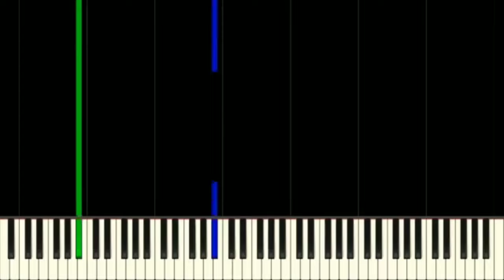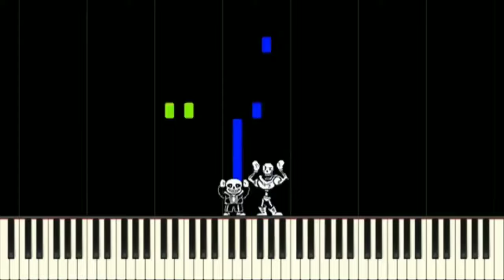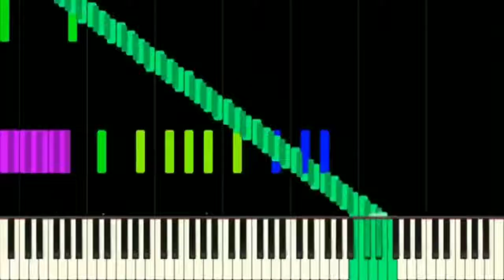FUNNY VIDEO RUSH MEGALOVANIA (NEW!)